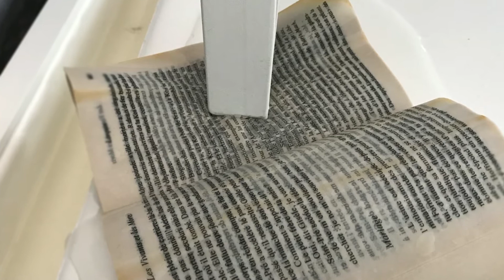Video Audi Talents fête ses 10 ans (gratuit)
Jusqu'au 28 mai 2017
10 ans déjà que le programme contribue à la meilleure reconnaissance des artistes contemporains et une galerie, déployée uniquement pour rendre hommage aux lauréats. Des oeuvres étonnantes sur le thème du "souvenir du XXIeme siècle"... Le titre de l'exposition : Live a Message,  suivi d'un numéro de téléphone en accès libre , nous invite à participer nous aussi à la construction d'un imaginaire collectif commun pour notre avenir et notre présent.  A vous de jouer ! 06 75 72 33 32